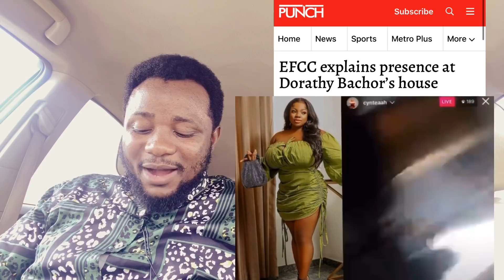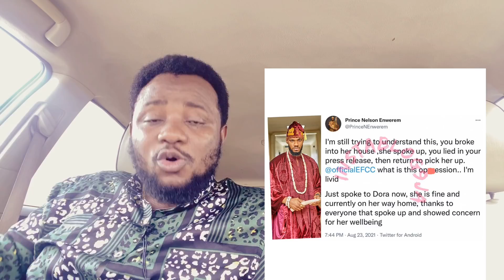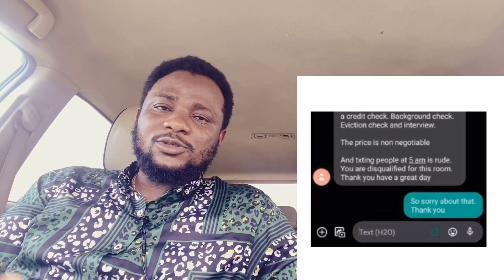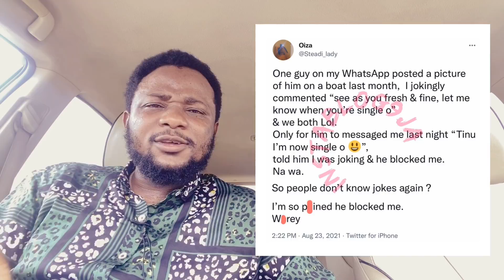Bandits K!II UK Lady in Nigeria | EFCC Arrest Bbnaija Dorathy x Davido & Hushpuppi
Bandits K!II UK Woman in Nigeria | EFCC Arrest Bbnaija Dorathy x Davido & Hushpuppi